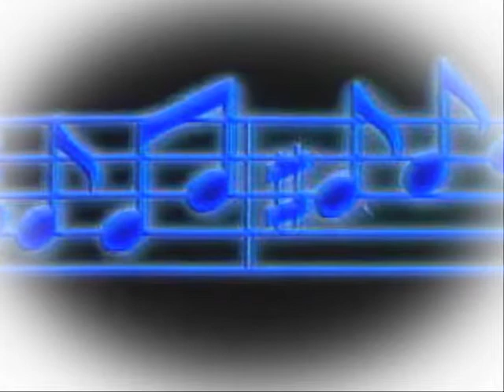Didier Euzet - Ritournelle Bleue (572).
Ritournelle Bleue - musique : Didier Euzet - (C) 2011 Dream Team Production - credit photos D.R.